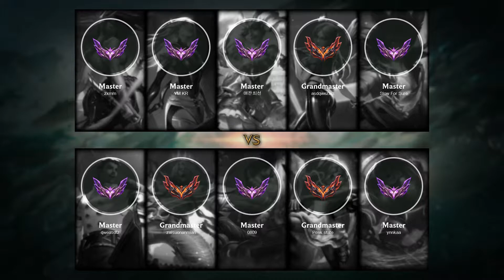Viego Jungle vs Diana - KR Grandmaster Patch 12.6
Viego Jungle played by zaisuonanmian, KRGrandmaster 349 LP

- Skin: Dissonance of Pentakill Viego
- Primary Rune: Press the Attack

Timeline:
00:00 Ban & Pick
00:15 Runes & Abilities
01:42 Gameplay
04:35 Team FIGHT
05:03 Gameplay
06:08 Get a Double Kill
06:52 Hunt The Dragon
07:28 Gameplay
08:06 Team FIGHT
08:53 Gameplay
09:32 Team FIGHT
10:28 Gameplay
11:36 Team FIGHT
12:11 Hunt The Dragon
12:46 Gameplay
15:06 Team FIGHT
15:34 Gameplay
16:22 Hunt The Rift Herald
16:50 Gameplay
17:25 Team FIGHT
17:53 Gameplay
18:23 Team FIGHT
18:48 Get a Triple Kill
19:10 Hunt The Dragon
19:31 Gameplay
19:59 Team FIGHT
20:51 Gameplay
21:36 Get a Double Kill
22:05 Get a SOLO KILL
22:19 Take down The Inhibitor
22:40 Team FIGHT
23:27 Take down The Turret
24:07 Hunt The Dragon
25:14 End credit